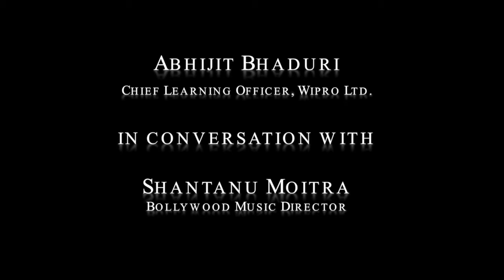Believe in your convictions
Leadership Lessons from Bollywood can be as powerful